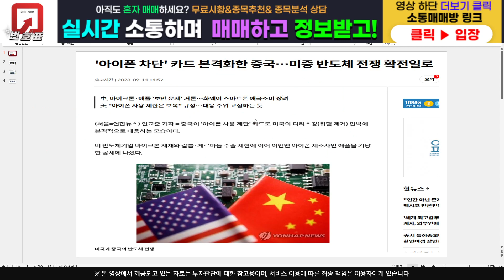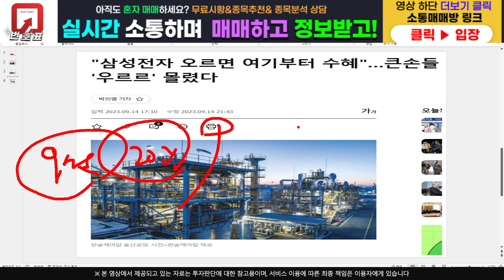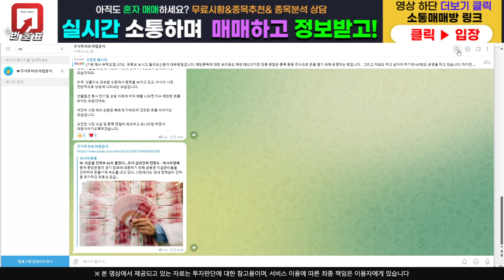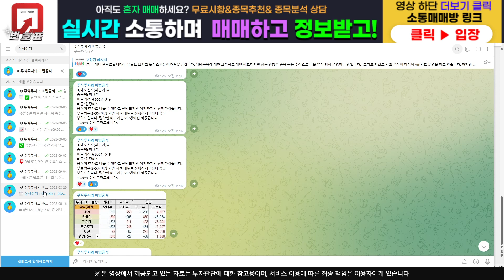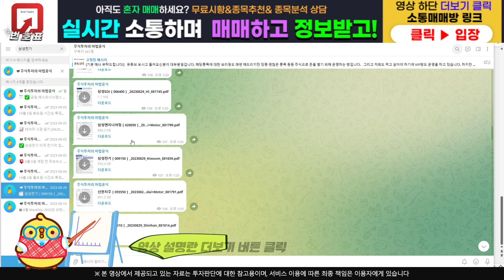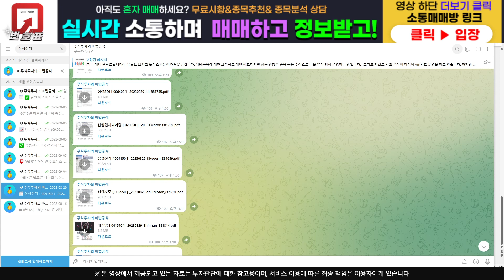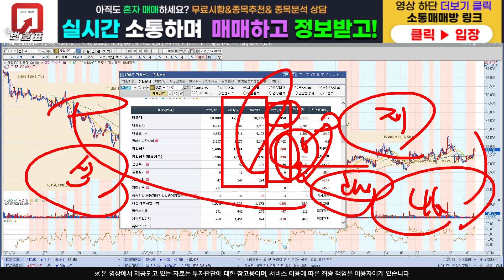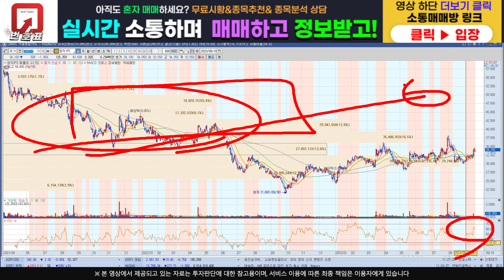[주식]원익IPS - '여기 '뚫고 폭등 나옵니다 매수기회 놓치지 마세요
주식정보 텔레그램 구독자 카카오톡 소통 매매방